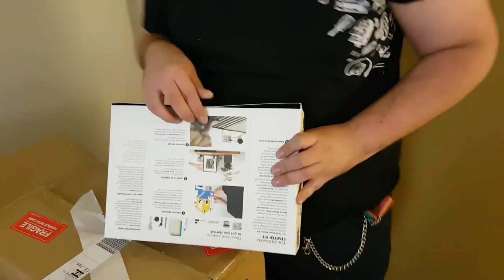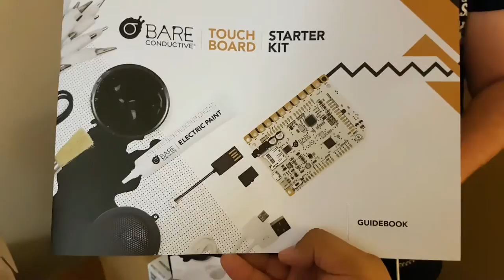Muchas Raspberry Pi | Epic Unboxing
En el último viaje a Estados Unidos, nuestros amigos, José y Héctor, visitaron Sparkfun. Mira los nuevos juguetes disponibles en la tienda de ALSW.